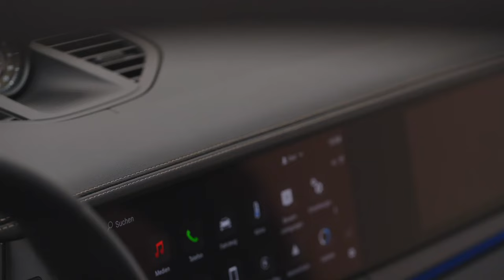7 Điểm Quan Trọng Bạn Cần Biết Của Thế hệ thứ ba của Xe Porsche Panamera Đời Mới Chờ Ra Mắt Việt Nam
7 Điểm Quan Trọng Bạn Cần Biết Của Thế hệ thứ ba của Xe Porsche Panamera Đời Mới Vừa Ra Mắt.
Porsche Panamera 2024 có giá khởi điểm 99.900 USD (không bao gồm 1.650 USD phí xử lý và xử lý giao hàng).
Panamera 4 có giá khởi điểm 106.900 USD.
Dự kiến sẽ có mặt tại các Trung tâm Porsche của Hoa Kỳ vào mùa xuân năm 2024.
Thông tin chi tiết về giá cả và thời điểm xuất hiện của Panamera Turbo E-Hybrid sẽ được công bố sau.
Tóm lại, Porsche Panamera mới mang đến sự kết hợp hấp dẫn giữa sự sang trọng, hiệu suất và công nghệ tiên tiến, khiến nó trở thành một lựa chọn hấp dẫn cho những người đam mê tìm kiếm một chiếc sedan hạng sang hiệu suất cao. Việc bao gồm các tính năng cải tiến, hệ truyền động cập nhật và nội thất tập trung vào kỹ thuật số góp phần mang lại trải nghiệm lái ấn tượng tổng thể.